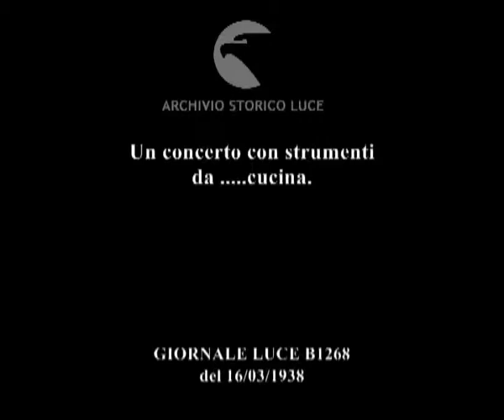Un concerto con strumenti da .....cucina.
Descrizione sequenze:un concerto realizzato con strumenti da cucina ; vengono mostrati i singoli strumenti da cucina durante il concerto ; visione complessiva dell'insolito complesso ; altri particolarissimi strumenti ;